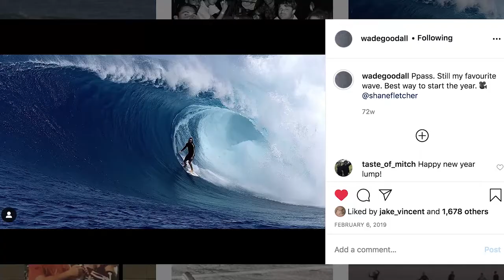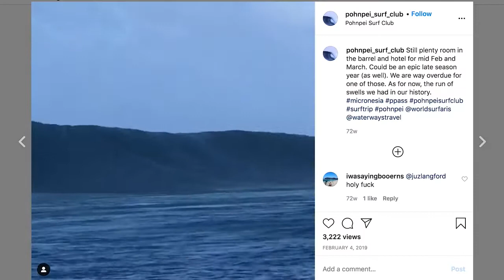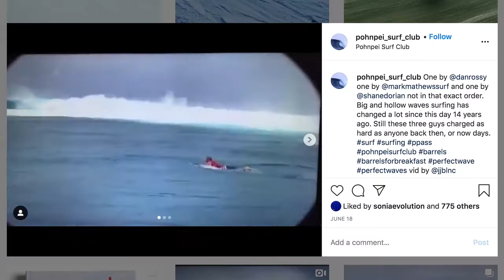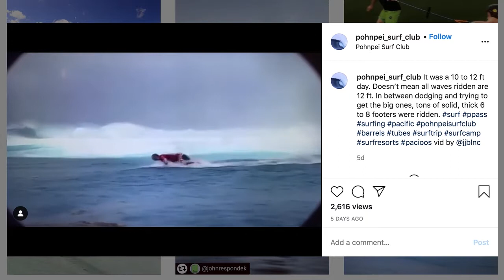Wade Goodall talks P-pass and shooting his new film "Pentacoastal"